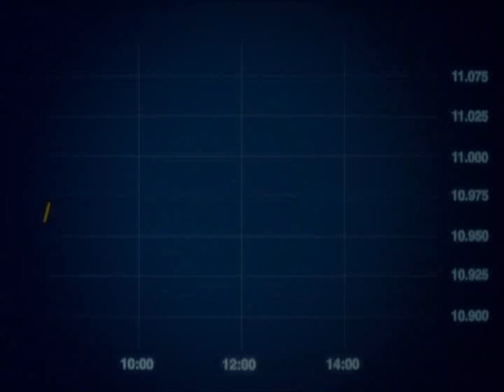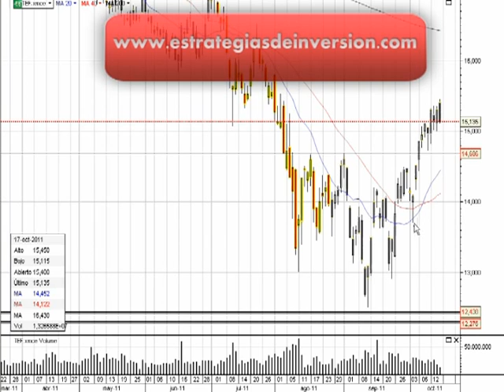Análisis Técnico de Telefonica por Luis Lorenzo en Estrategias Tv (18.10.11)